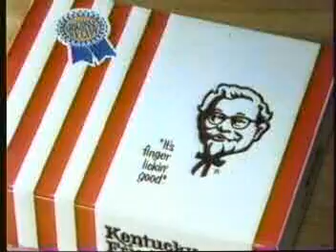【CM】KFC ニューチキンサンドセット＆ニューコンボ 宮沢りえ